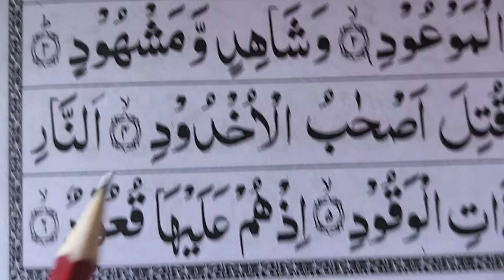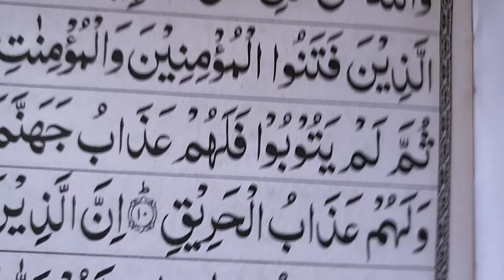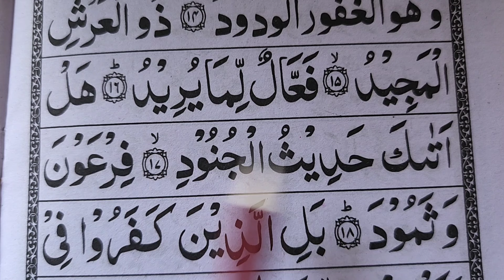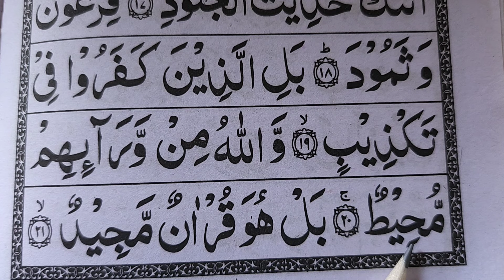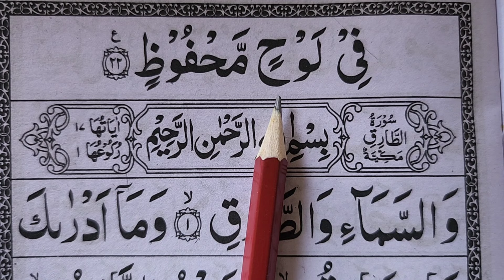পুরো কুরআন মাজিদের ১১৪ টা সূরা শুদ্ধ করে রিডিং পড়া শিখুন | কুরআন মাজিদ রিডিং শিখার সব থেকে সহজ উপায়